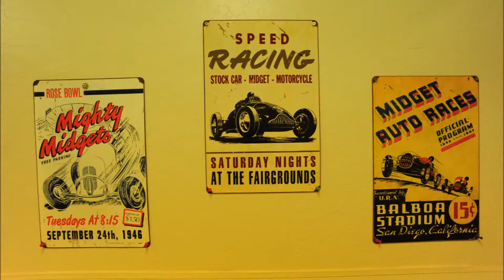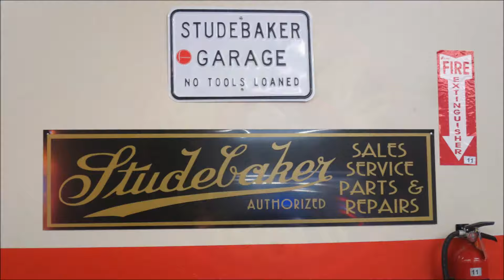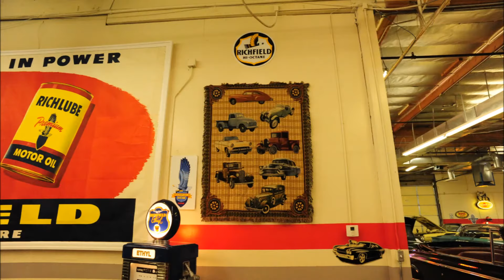Martin Auto Museum Signs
Signs of all types
Martin Auto Museum
Phoenix, Arizona, USA.